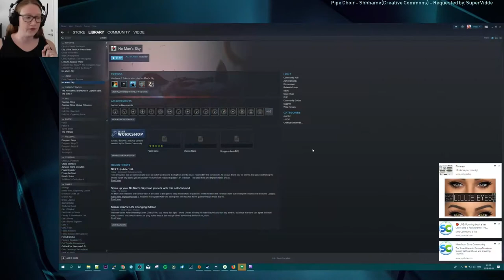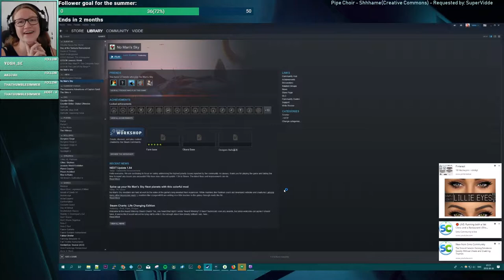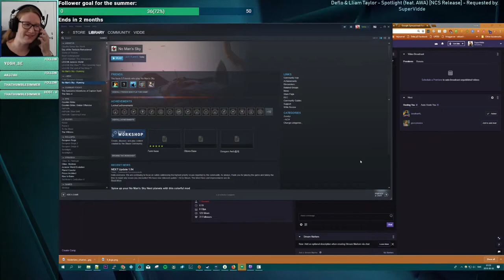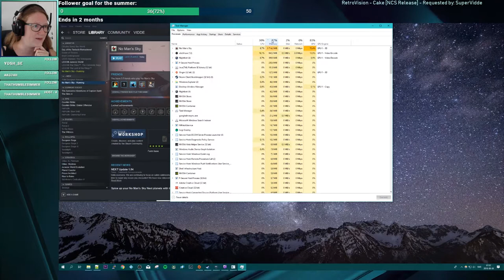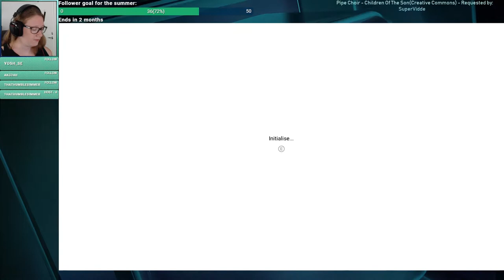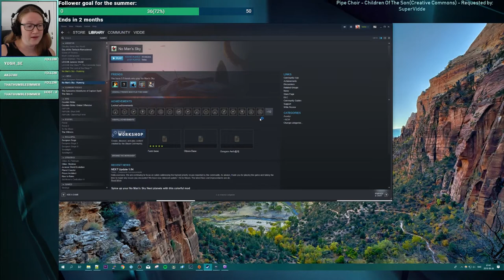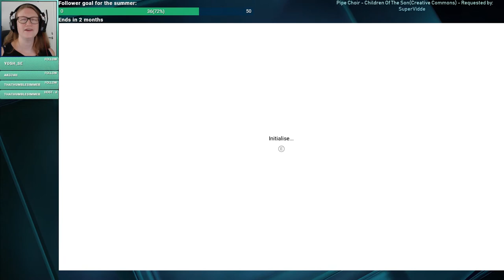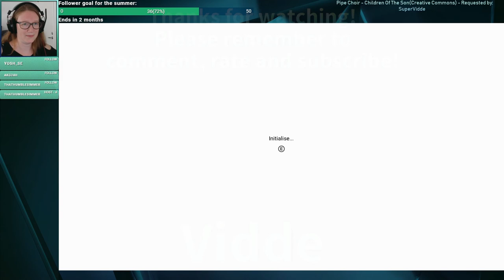No Man's Sky | FAILING to start the game!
Don't say I didn't warn you in the title...

I mean, when there is a "..." on the screen and some symbol is slowly blinking... that is a textbook loading screen! I am not alone in thinking this!

But actually now I think it is funny :D

Give me a follow and make my day!

== Special thanks ==
Zutgorak, , who made my intro and helped me understand Twitch

== Start/End screen music ==